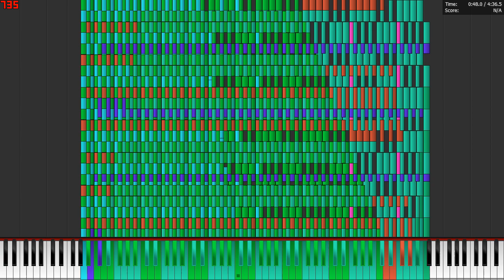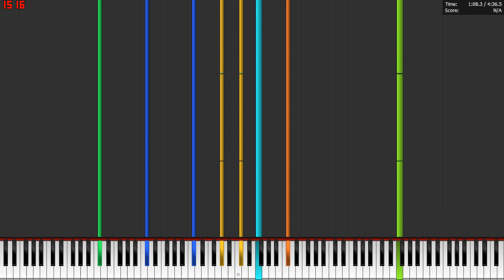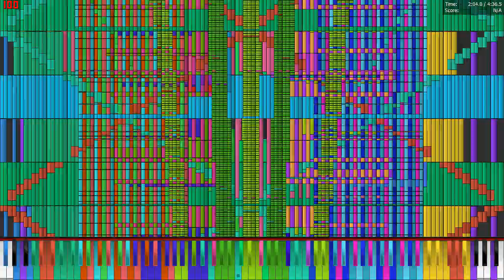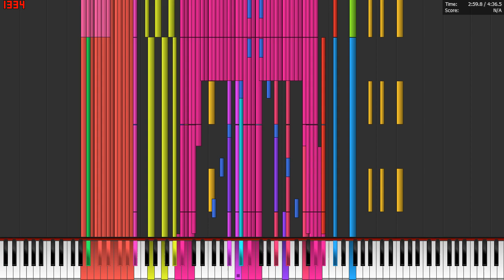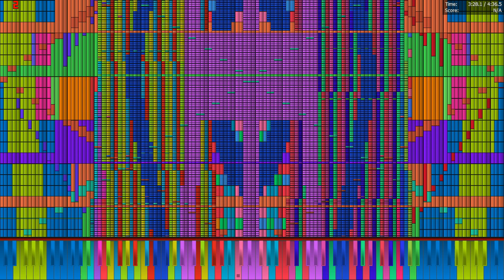Xeon X5450 plays Ouranos 24.3 Million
MIDI by HDSQ, The Romanticist

Specs:
Intel Xeon X5450 3 GHz
8 GB DDR2 667 FB-DIMM
Dell Precision T5400
nVidia Geforce GTX 260 Core 216
240 GB SSD
320 GB HDD